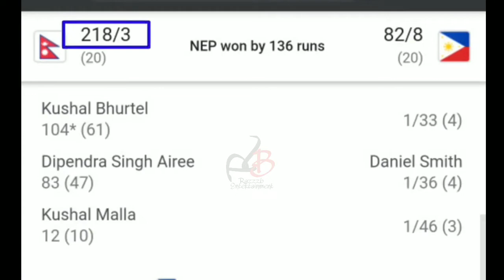नेपाल सेमिफाइनल नजिक | के बिश्वकपमा छनोट होला त ? Nepal vs Philippines | Match result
ओमानमा जारी आईसीसी टी–२० विश्वकपको ग्लोबल छनोटमा नेपालले लगातार दोस्रो जित हात पारेको छ। शनिबार फिलिपिन्सलाई १३६ रनले हराउँदै नेपालले प्रतियोगितामा लगातार दोस्रो जित हात पारेको हो। पहिलो खेलमा नेपालले शुक्रबार ओमानलाई ३९ रनले हराएको थियो। लगातार दोस्रो जितसँगै विश्वकप ग्लोबल छनोटको सेमिफाइनलमा पुग्ने सम्भावना बढेको छ।
Nepal cricket
Nepali cricket
Cricket Nepal
Nepal cricket updates
Nepal cricket live today
Nepal cricket match
Nepal cricket match today
Nepal cricket live match
Nepal Vs Philippines Live || Philippines Vs Nepal Match Live - T20 World Cup Quallifre Nepal
Nepal vs Ireland
Oman  Vs UAE
IRD VS UAE
QNA nepal

Nepal Squad
Kamal Airee
Pradeep Airee
Shahab Alam
Lokesh Bam
Kushal Bhurtel
Abinash Bohara
Sagar Dhakal
Gulsan Jha
Karan KC
Sandeep Lamichhane
Gyanendra Malla
Kushal Malla
Jitendra Mukhiya
Aasif Sheikh
Aarif Sheikh
Dipendra Singh Airee
Sharad Vesawkar
Bibek Yadav
Philippines Squad
Jordan Alegre
Machanda Biddappa
Gurbhupinder Chohan
Richard Goodwin
Jonathan Hill
Hernie Isorena
Vimal Kumar
Ajeet Kumar
Kapil Kumar
Huzaifa Mohammed
Siva Mohan Busireddy
Jean-Miguel Podosky
Grant Russ
Muzammil Shahzad
Daniel Smith
Henry Tyler